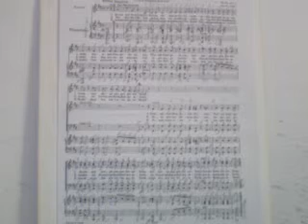GHANTHO .music Archive Zur Goten Nacht rethem 1 Play Alyas Hanna nr 1819